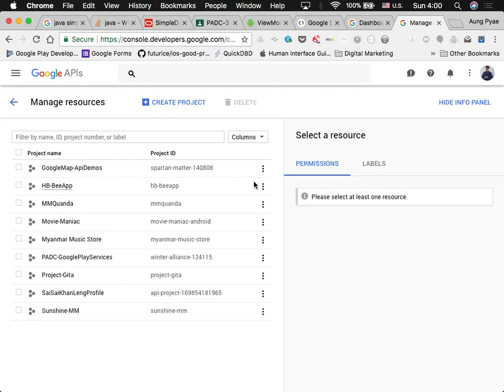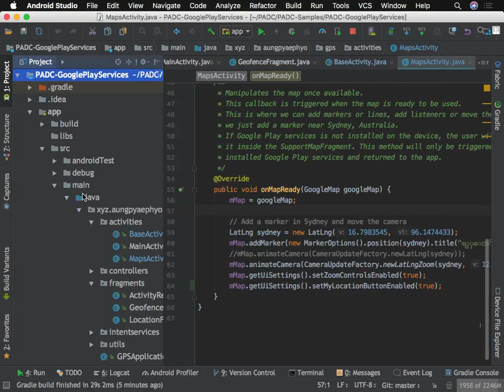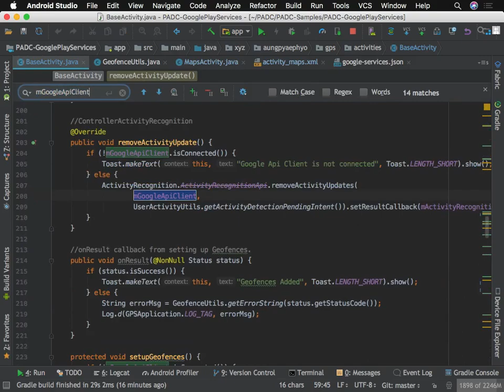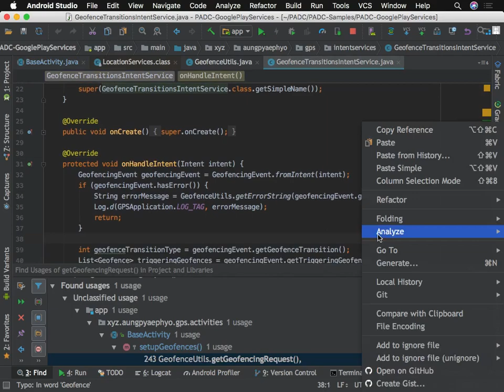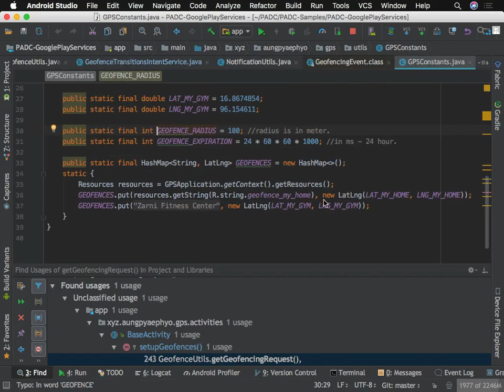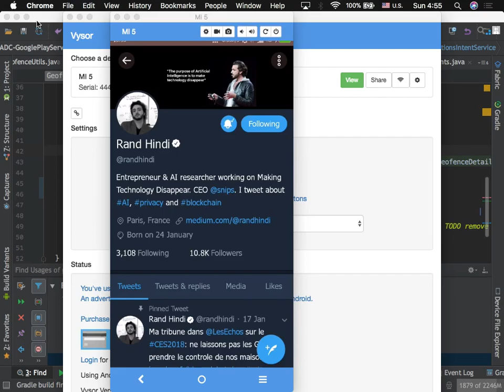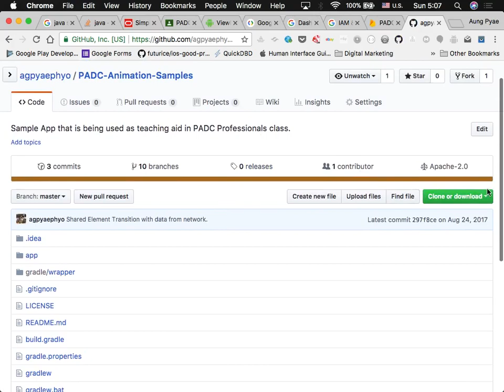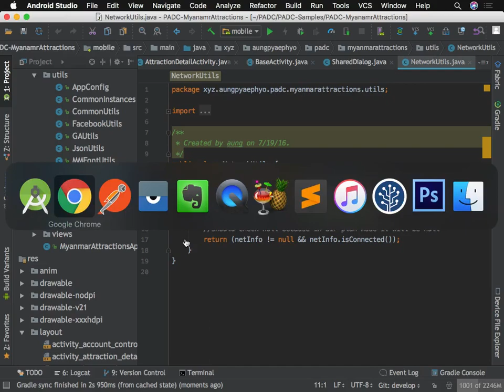About Google Play Services & its example uses in Android - 01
- what is google play services
- how you can integrate it in your android App
- example uses of google play services
    1) user current location,
    2) user activity recognition
    3) using place picker
    4) using map